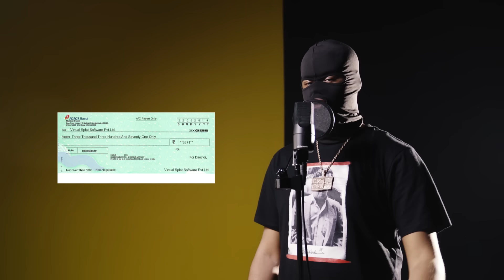K Trap - Daily Duppy | GRM Daily